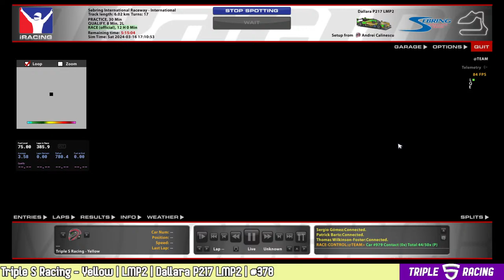iRacing | 12hrs of Sebring | LMP2 | Dallara P217 LMP2 | TSR - Yellow #378 | Part 2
Our first chance to experience an enduro with rain... we do not expect much to be honest.
Drivers are:
Andrei Calinescu
Ryan Harrison
Marko Talevski
Ethan Kearley

TSR Blue are also running but no stream :'(